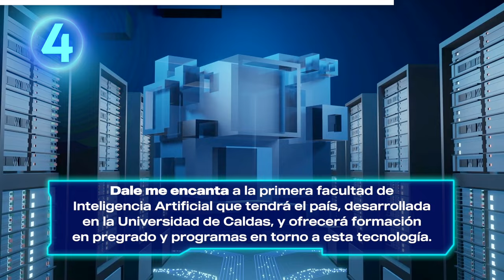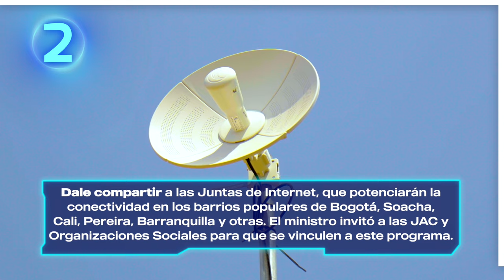El Ministerio TIC Gobierna con el Pueblo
SenaTIC, el programa que está formando a los colombianos en habilidades digitales, incluyendo a 68.000 jóvenes que tendrán título de bachiller y de técnico en temas TIC, la primera facultad de Inteligencia Artificial que tendrá el país, desarrollada en la Universidad de Caldas, y ofrecerá formación en pregrado y programas en torno a esta tecnología.

El despliegue de fibra óptica en Cundinamarca, proyecto compartido por el Ministerio TIC y la gobernación, que iniciará en Soacha y se extenderá a Girardot y Facatativá. Las Juntas de Internet, que potenciarán la conectividad en los barrios populares de Bogotá, Soacha, Cali, Pereira, Barranquilla y muchas ciudades más. El ministro Lizcano invitó a las JAC y Organizaciones Sociales para que se vinculen a este programa

Los Microcentros de aprendizaje de Inteligencia Artificial que establecerá el Ministerio TIC en barrios populares como El Pozón y Nelson Mandela, en Cartagena, para democratizar el acceso esta tecnología